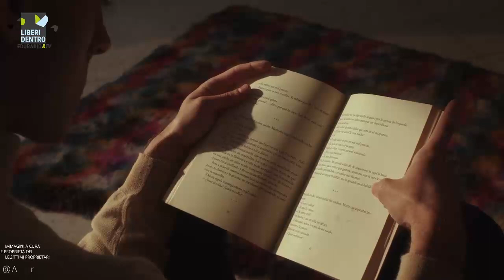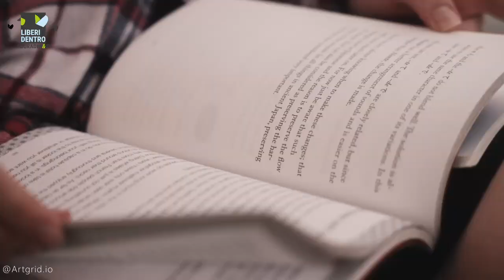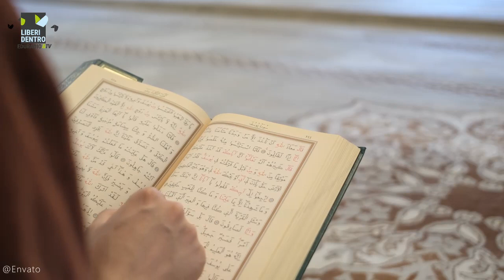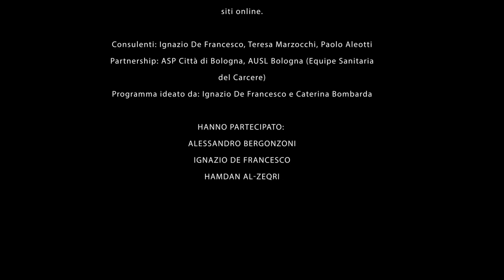801. Venerdì 10 maggio - Liberi dentro - Il giovedì alla Dozza - A. Bergonzoni, Voci di Casa - Islam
Puntata 801 del 10/5/2024 - Torna Il giovedì alla Dozza con un articolo di Giulio “Padre e figlio”. Poi il dialogo di Alessandro Bergonzoni con gli studenti. Segue Islam, cultura e religione, a cura di Hamdan Al Zeqri e Ignazio De Francesco.